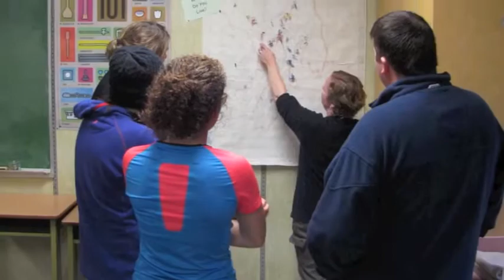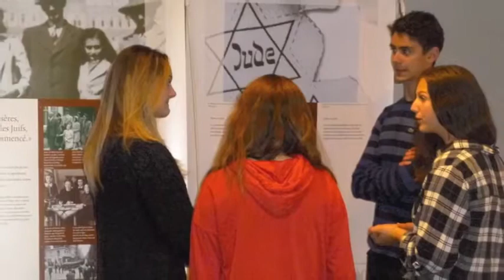Outdoor Adventures - Campbell River - Breidenbach Education High School Kanada